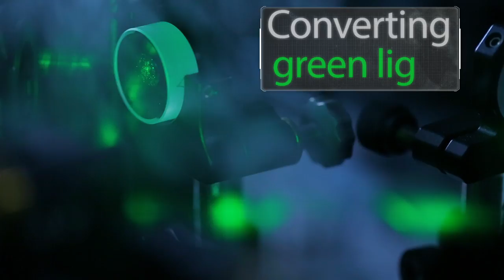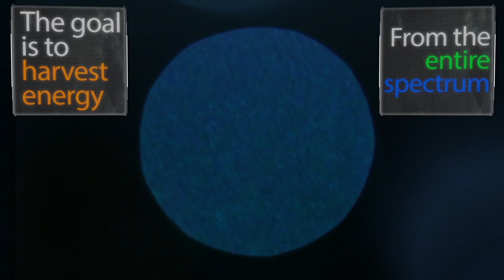You Won't Find This At Home - Femtosecond Laser System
This Femtosecond Laser System, residing at the Molecular Photonics Laboratories at UNSW, fires laser pulses in femtoseconds - billionths of a second. Its ability to measure how quickly an electron cools down is helping the development of hot electron solar cells, which could significantly increase the power output of solar cells. For more info on the Molecular Photonics Laboratories check out the